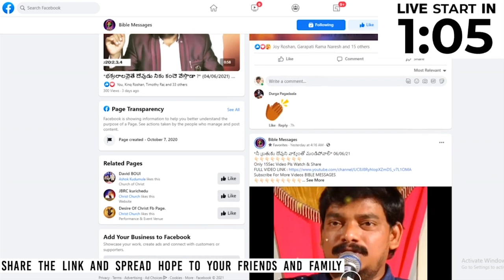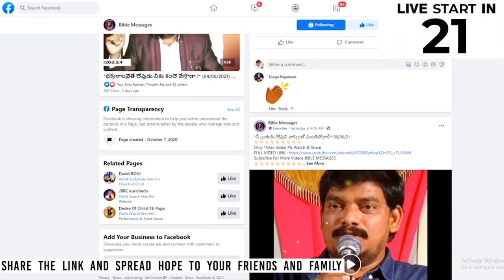🔴 LIVE ఉత్తమ పరిపాలన అందిచేదెవరు ? | Dr.E.Santhosh Kumar | BIBLE MESSAGES